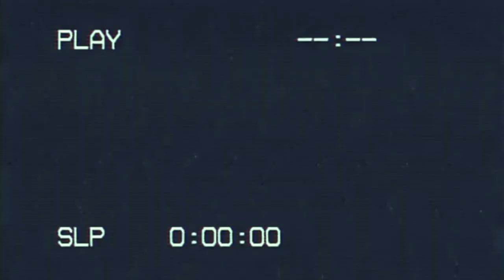Last Week of Summer - Short Film | Porto, Portugal | MC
Hey guys! Hope you enjoy this little video I put together, recapping my last week of summer (I know I'm a little late LOL). Most of the video features clips from Porto, Portugal. Definitely a city to visit, the most beautiful in my opinion! Enjoy xo

Recorded on: Canon 80D & iPhone XS Max